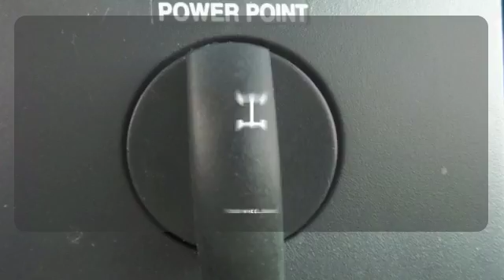Used 2005 Ford F-250SD Rochester MN Winona, MN PA8220 - SOLD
Year: 2005
Make: Ford
Model: F-250SD
Trim: XLT
Engine: Power Stroke 6.0L V8 DI 32V OHV Turbodiesel
Transmission: TorqShift 5-Speed Automatic with Overdrive
Color: Red
Mileage: 150397
Stock #: PA8220
VIN: 1FTSW21P55EC30464
Tow Package, 4WD, Clean Title, No Accidents, and Local Trade. 4 Speakers, 4-Wheel Disc Brakes, ABS brakes, Air Conditioning, AM/FM radio, CD player, Speed control, and Tilt steering wheel. Don't miss out on purchasing this great-looking 2005 Ford F-250SD. This wonderful Ford is one of the most sought after used vehicles on the market. Motor Trend said, "...its structure is outstanding; tight, quiet, and largely shudder-free. We look forward to earning your business.

Address:
4900 Hwy 52 North